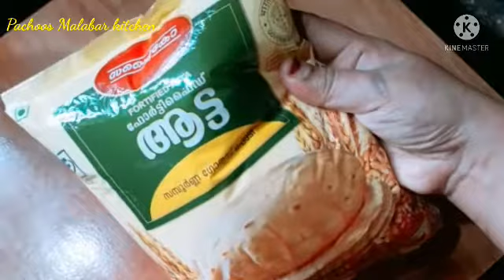റേഷൻ ഗോതമ്പ് പൊടികൊണ്ട് സോഫ്റ്റ്‌ പുട്ട് 👌👌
#Pachoos Malabar kitchen##